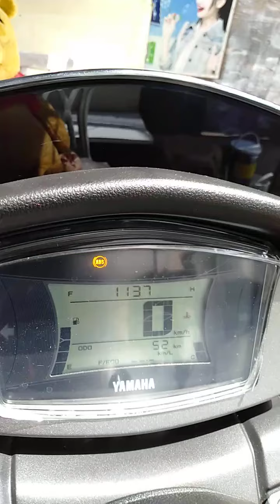Nmax 2020 v2 two way alarm at gps tracker